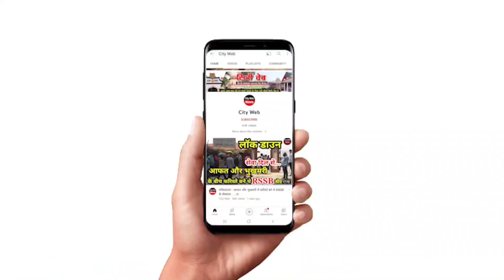बाबा जी बीमारी में अगर डॉक्टर नॉनवेज दवाई खाने को कहें तो क्या करें ? देखिए क्या बोले बाबा जी